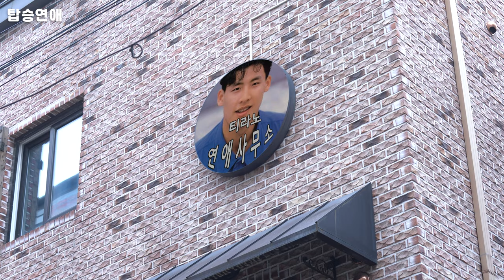사상 첫 침투 작전...! [탑승연애 EP2] With.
[탑승연애 : 티라노연애조작단]

매주 목요일 19시 업로드

배드보스컴퍼니

연출 : Kinte
각본 : 이명훈
조연출 : 유성진
촬영 : 김세진
편집 : 김재영
음악감독 : 현진영
음악조감독 밀림

저희 현진영채널에서 야심차게 준비한
새로운 웹드라마 탑승연애 가 드디어
오늘 첫 공개 됩니다.
이번 드라마에 수록되는 OST
1.오프닝_비밀연애
2.엔딩_Midnight Love
이렇게 두곡을 살짝 맛 보실수 있어요.
OST는 다음달 모든 음원사이트에 정식 발매 예정 입니다. 사랑 부탁해요❤️❤️❤️
OST 참여하여 드라미를 빛내준 음악조감독
밀림 참고로 나는 음악감독 이구요 ㅎㅎ
OST 멋지게 불러준 내 애제자
매회마다 아낌없이 도움주는 우리 연예계
후배들 너무 감사드립니다.
여러분의 사랑과 관심이 절실히 필요합니다
열심히 살겠습니다.

탑승연애일동